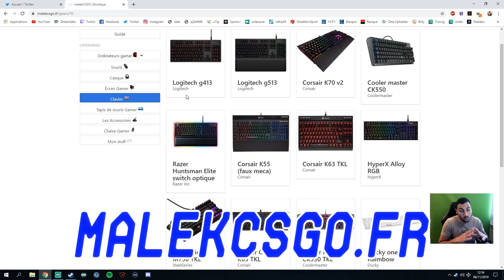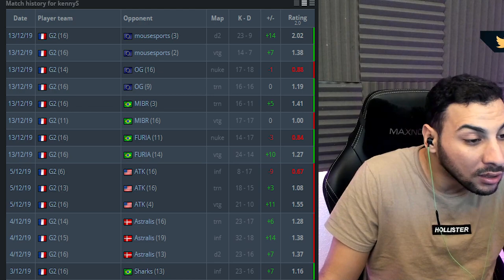LES STATS DE KENNYS INCROYABLE, LE RETOUR [ACTU CSGO]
les stats de kennys sont folles il est de retour a son plus haut niveau.